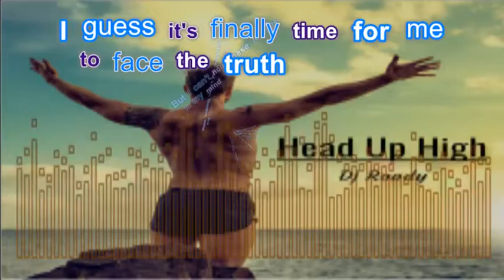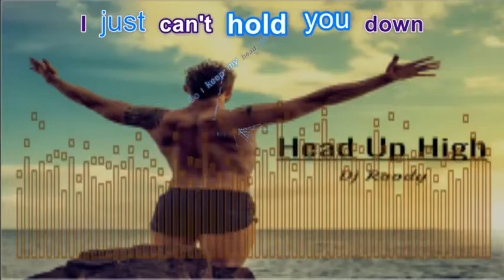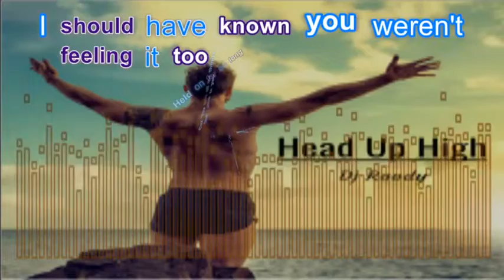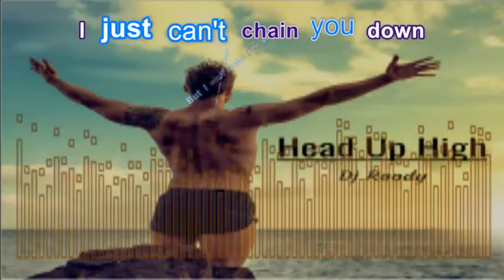Head Up High/ Dj Roody